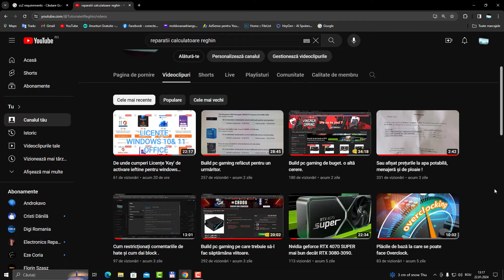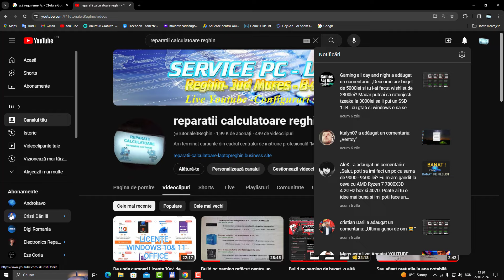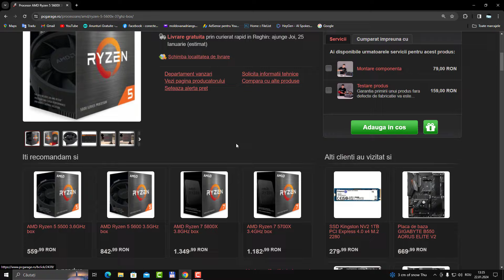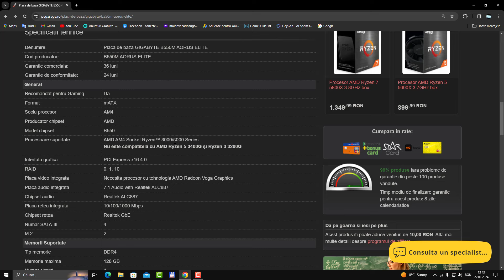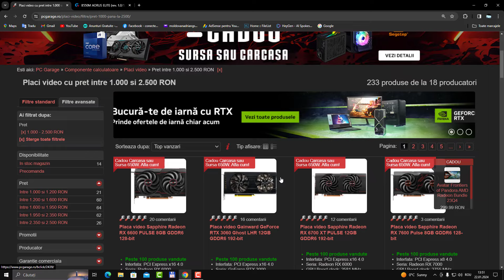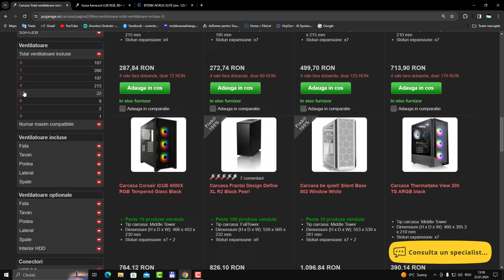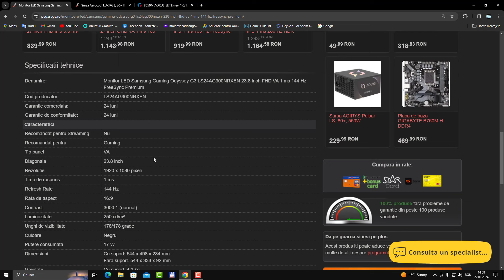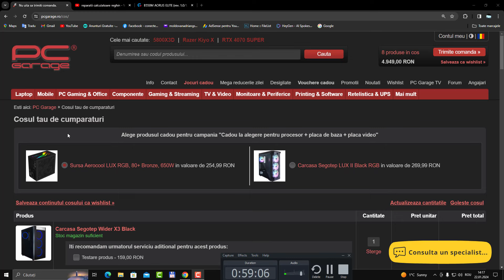Build pc gaming pentru Counter Strike 2 ( CS2). Urmărește întregul clip !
Tehnician Service cu o experiență de peste 20 ani, repar calculatoare și laptop-uri hardware-software. Tel; 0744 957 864.
Pentru ce-i care doresc susținerea acestui canal puteți dona direct în conturile :
Titular cont: MOLDOVAN ADRIAN
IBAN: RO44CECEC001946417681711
Banca: CEC Bank
Moneda: RON.

IBAN: RO39CECEB000B2EUR2733845
Banca: CEC Bank
Moneda: EUR.